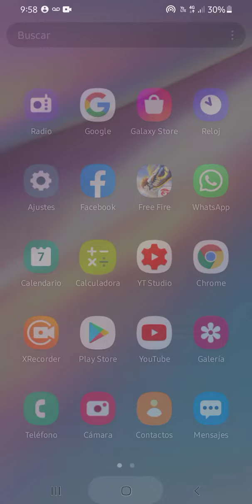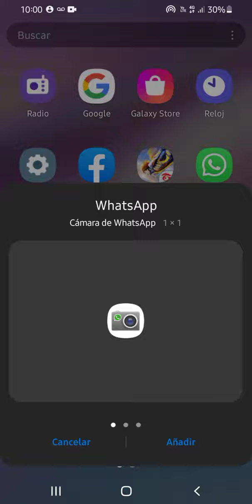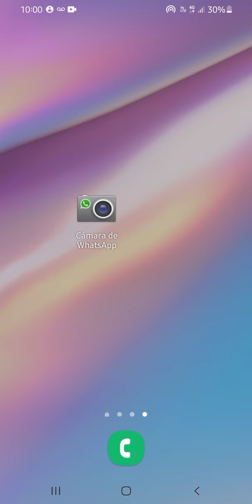Cómo habilitar la cámara oculta en WhatsApp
Hoy te esplicamos como activar la cámara secreta de WhatsApp